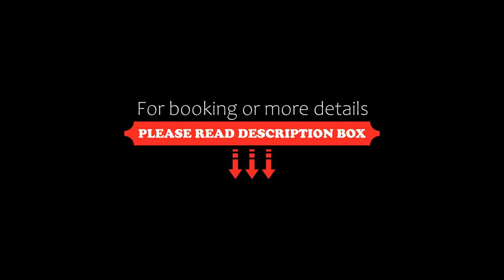Hotel Azmakhan, Akyaka, Turkey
About Property:
Situated in Akyaka, on the Azmak River, Hotel Azmakhan has a peaceful location with its swimming pool. It enjoys views of Akyaka-Gökova Bay.
All air-conditioned rooms feature a balcony with sea or mountain view. The rooms feature a minibar and a kettle.
In the morning the taste of the open buffet breakfast. In the evening Azmakhan’s restaurant serves local Aegean cuisine, with fresh fish dishes as their speciality.
The hotel’s leisure facilities include a sauna and ...
Property Type: Hotel
Address: Inisdibi Cad. No 69 Akyaka Beldesi, 48650 Akyaka, Turkey
Searching For
1. Hotel Azmakhan - Akyaka - Turkey
2. Hotel Azmakhan - Akyaka - Turkey Address
3. Hotel Azmakhan - Akyaka - Turkey Rooms
4. Hotel Azmakhan - Akyaka - Turkey Amenities
5. Hotel Azmakhan - Akyaka - Turkey Offers and Deals
Audio Credit:
Track Title: Reasons To Hope
Artist: Reed Mathis